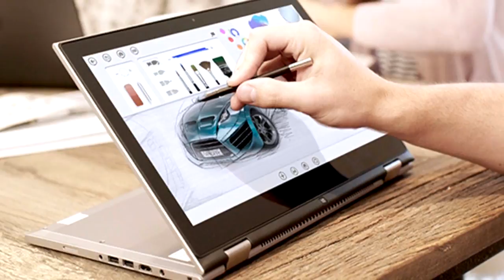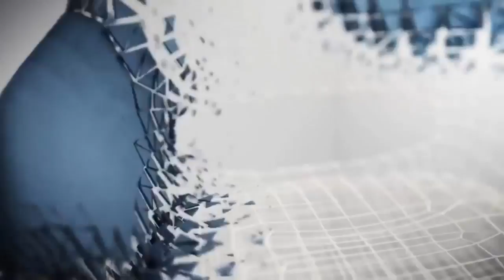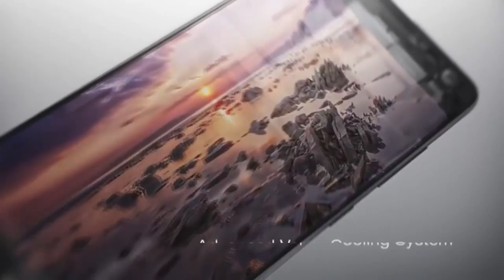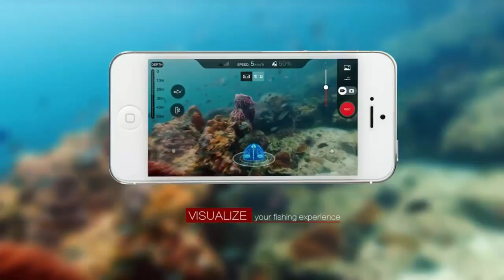Top 10 Cool Electronic Appliances of 2017 | Cool Gadgets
Wallpaper-thin TVs, drones that can dive underwater, and a computer the size of a credit card. Those are only a few of the gadgets that have been unveiled this week at the annual CES gadget expo in Las Vegas, where companies in the tech, automotive, and home appliance industries flaunt their latest innovations.
Many high-profile tech companies, like Apple and Google, typically hold their own separate events throughout the year to unveil new products rather than debuting new wares at CES. Still, the annual convention, now in its 50th year, often provides a look at the next big trends in tech.
The biggest themes at CES this year include self-driving cars, home robots, and tons of integrations with Amazon's Alexa voice assistant. We also saw razor-thin laptops and convertible computers, along with show-stopping massive televisions.
Here's a look at some of the most interesting gadgets at CES 2017:

More Videos for You By Top 10

Top 10 FootBall Players of the World